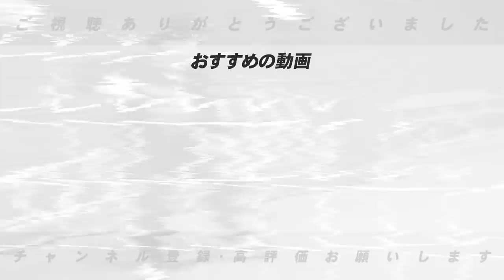2023年豊が予想するブレイク選手の今が凄かった…‼︎【プロ野球】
■2023年ブレイク予想選手